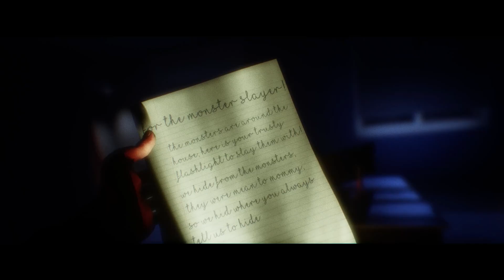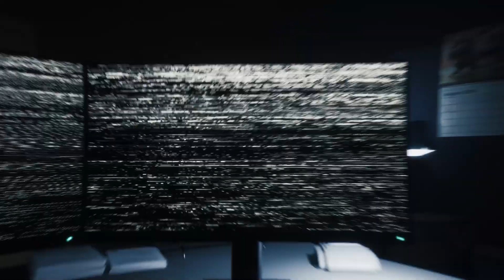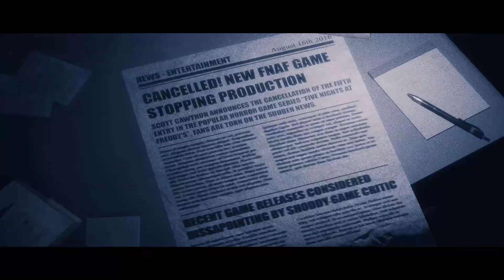BONNIE PUNCHED OUR CAMERAS OUT! | The Joy Of Creation (Part 3)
Hey guys in this video we beat level The Office in TJOC Story and it was scary

-Spookay